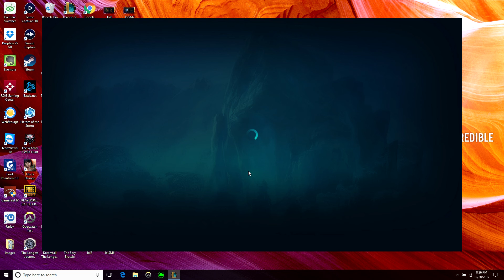League of Legends ARAM EP 85 - Ziggs 18/4/21 Victory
League of Legends ARAM EP 85 - Ziggs 18/4/21 Victory - HD 1080p
Description from the developer site: "All Random All Mid, or ARAM, is a supported PvP game mode in League of Legends, played primarily on the Howling Abyss. It was released on 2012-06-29. Players are not given the ability to choose their champion (All Random) and fight in a single lane (All Mid)."